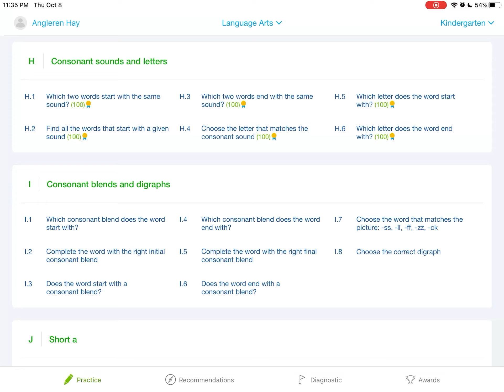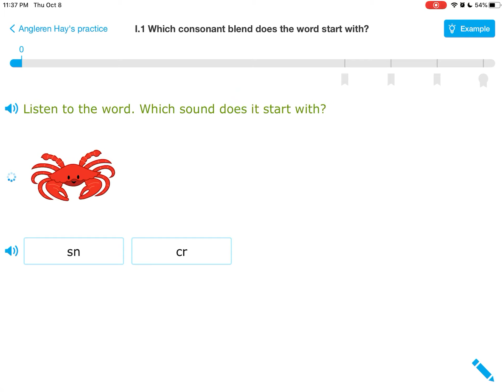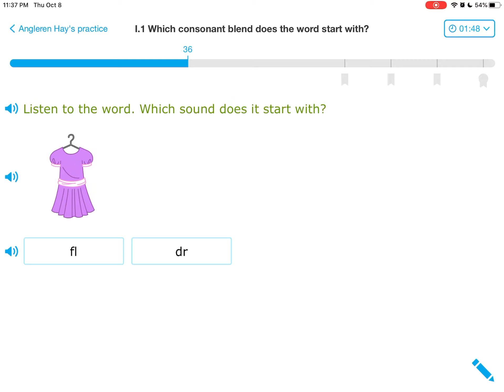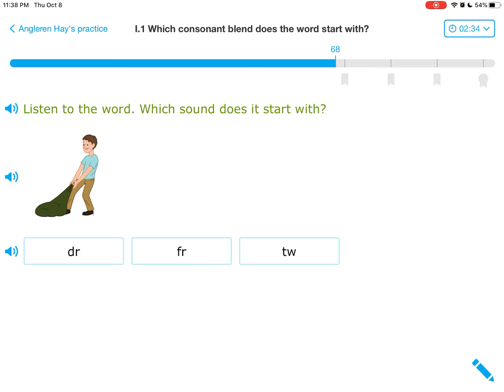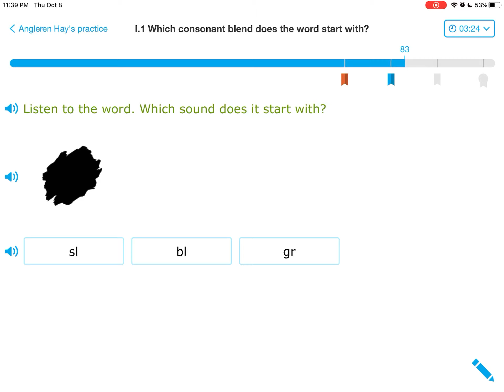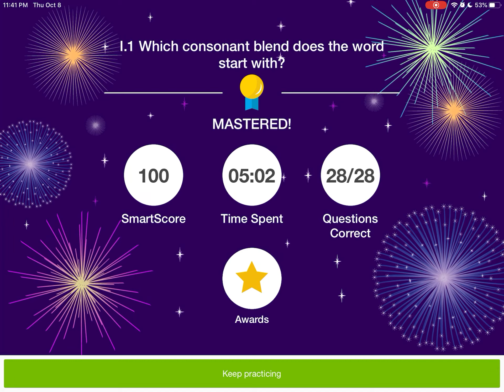IXL (Level K): Անգլերեն լեզու: Դաս I1, ԸՆԹԵՐՑԱՆՈՒԹՅԱՆ ՀԻՄՔԵՐ: Երկու Բաղաձայների համաձուլում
IXL (Level K) ԱՆԳԼԵՐԵՆ, Դաս I1 - երկբաղաձայների համաձուլում:

Այս բաժնի 102 հմտությունները ներկայացված են չորս ենթաբաժիններով.
1. Ընթերցանության հիմքեր
2. Ընթերցանության Ձևակարգ
3. Բառապաշար
4. Քերականություն և քերականության տեխնիկական առանձնահատկություններ

Շարունակեք հետևել IXL-ի այս բաժնի մնացած 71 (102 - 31) հմտություններին: Շարունակեք, այս հիանալի ծրագրի օգնությամբ, ցանկացած տարիքում ձեր մտքի վարժեցման կատարելագործումը:
Թո´ղ Աստված լինի ձեր օգնականը երբ ուսման մեջ ներդնում եք ձեր լավագույն ջանքերը: